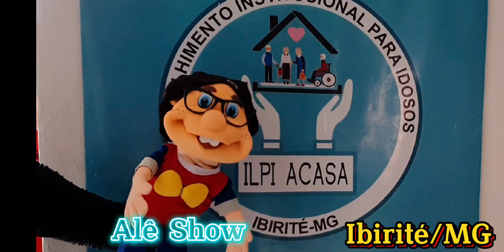O Boneco Alê Show , Visitou a Casa dos Idosos em Ibirité em Minas Gerais.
No dia 12/04/2022 visitei Acasa do Caminho - um lar dos idosos na cidade de Ibirité em Minas Gerais.

Levei o boneco Alê Show para conhecer os Vovôs e as Vovós.

Que emoção ver a alegria dos idosos interagindo com o boneco Alê.